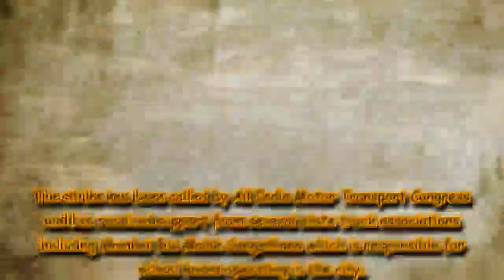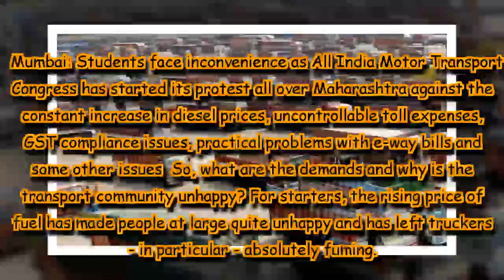Transporters call for nation-wide strike: The what and why of protests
High fuel prices and repeatedly stopping at toll plazas are some of the things transport organisations in the country are protesting against.